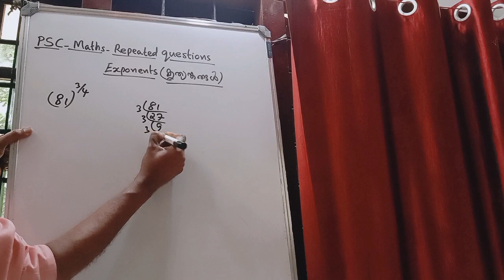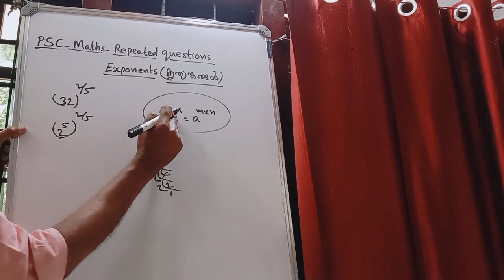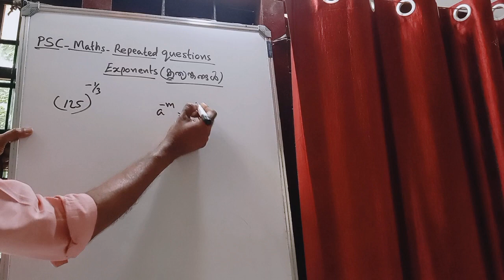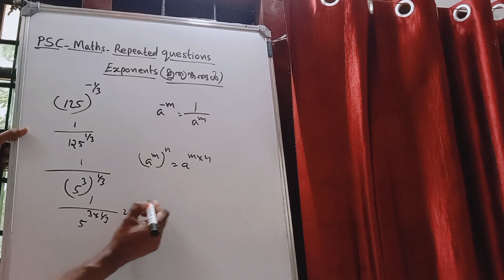PSC - MATHS - EXPONENTS - PREVIOUS QUESTIONS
DEAR FRIENDS,
     IN THIS VIDEO WE ARE DISCUSSING 4 PREVIOUS QUESTIONS OF VARIOUS PSC EXAMS FROM THE  PORTION EXPONENTS.
     കൃത്യങ്കങ്ങൾ എന്ന ഭാഗത്തിൽ നിന്ന് മുൻ വർഷങ്ങളിൽ പല പരീക്ഷകൾക്കായി ചോദിച്ച 4 ചോദ്യങ്ങളാണ് ഈ വീഡിയോയിൽ ഉൾപ്പെടുത്തിയിരിക്കുന്നത്.